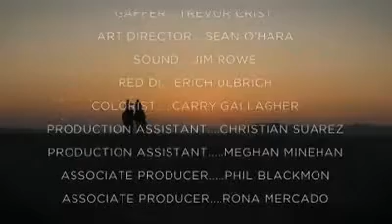DJ Quik & Kurupt - "Hey Playa!"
DJ Quik & Kurupt - "Hey Playa!" live on TheGsMTV